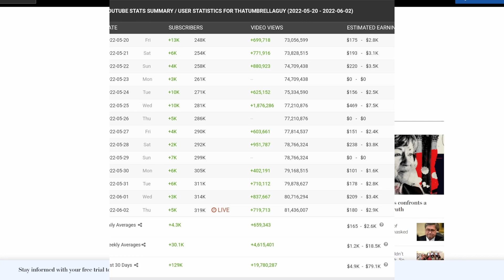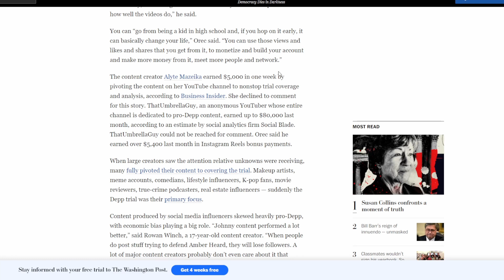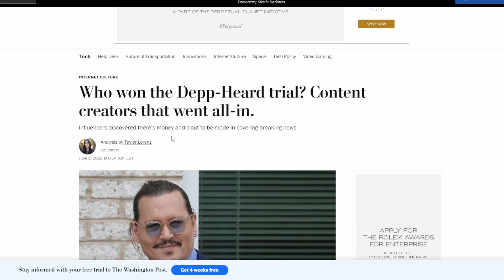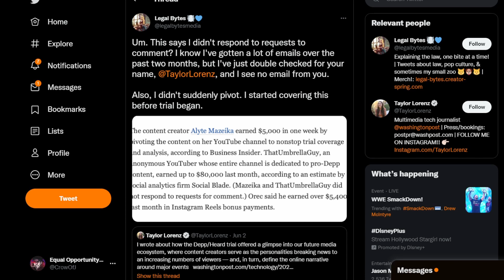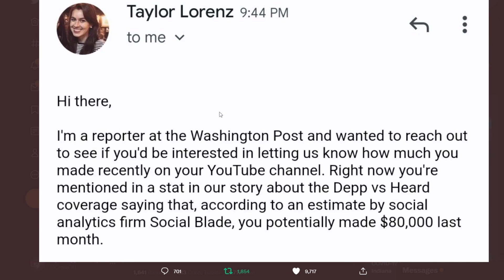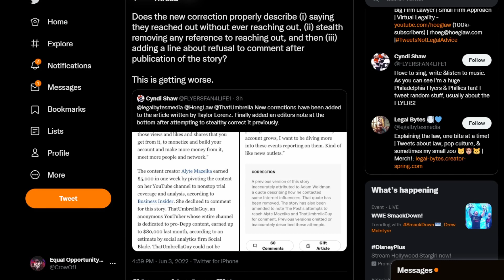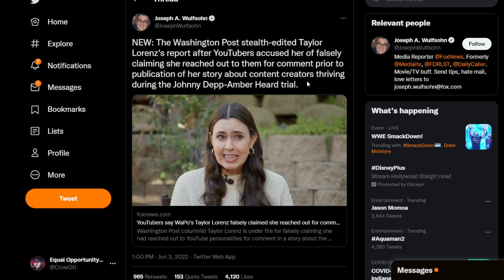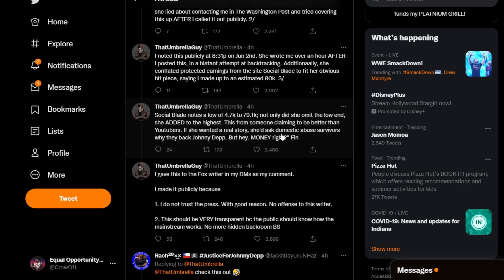Washington Post LIES About & ATTACKS Depp Supporters!